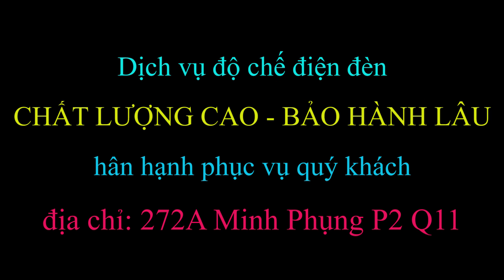Clip test đèn trợ sáng L4X đang được ưa chuộng nhất sài gòn